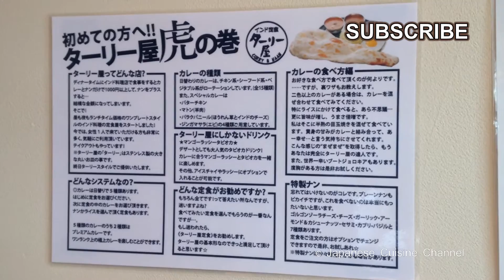インド定食ターリー屋茅場町店 CURRY & NAAN THALI-YA yummy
2015年2月1日、茅場町にオープンしたカレー定食ターリーでランチ。食べたものはターリー屋定食。2種のカレーを選択できます。今回はバターチキンとキーマにしました。ナンはとても大きいので食べ放題とはいうものの食べきれないかもしれないです。ライスとナン両方のセットよりもナン食べ放題だけを選択したほうがいいかもしれません。
味はとてもイイです。
インド定食 ターリー屋 茅場町店
東京都中央区新川1-8-4

Thali-ya opened in Tokyo Kayabacho on February 1,2015.